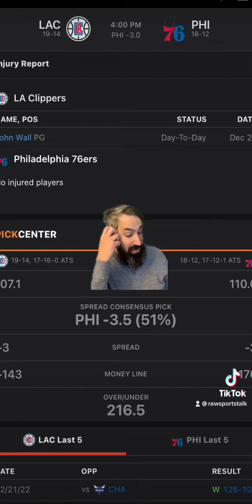Philadelphia 76ers VS LA Clippers 12/23 FREE NBA Sports Betting Info & My Pick/Prediction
76ERS VS CLIPPERS PREDICTION. SIXERS VS CLIPPERS PREDICTION. SIXERS VS SUNS FREE PICK. SIXERS VS SUNS PREDICTION.